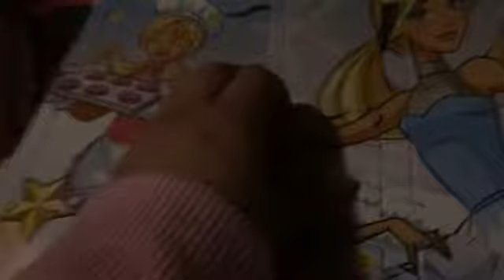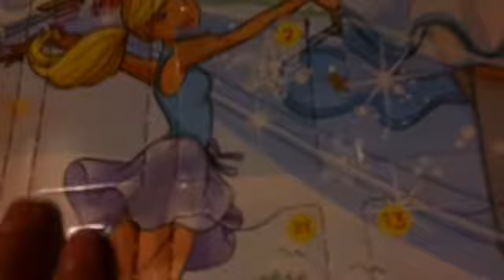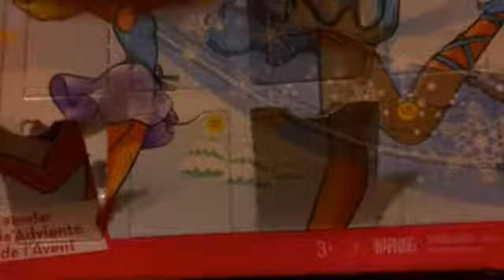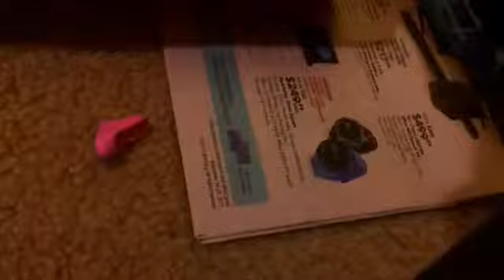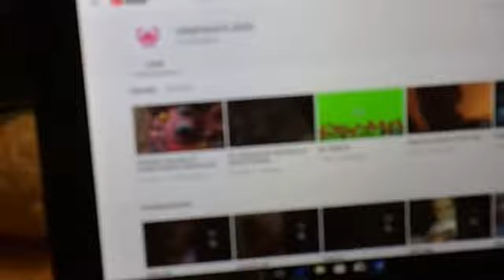Vlogmas 14 |finally upload new videos